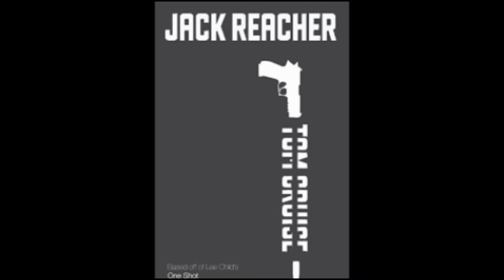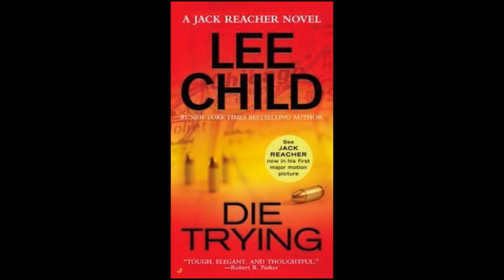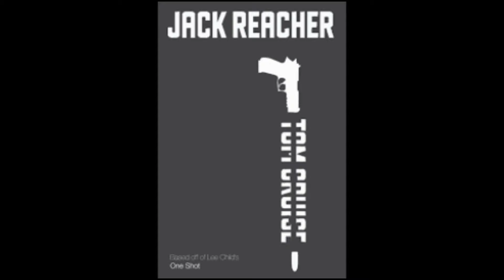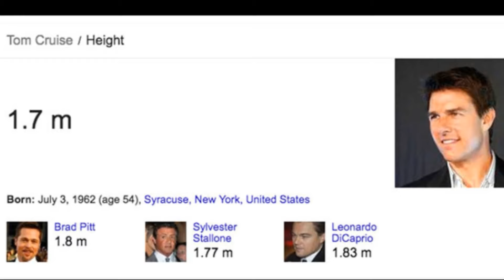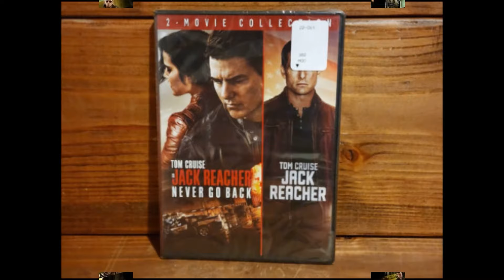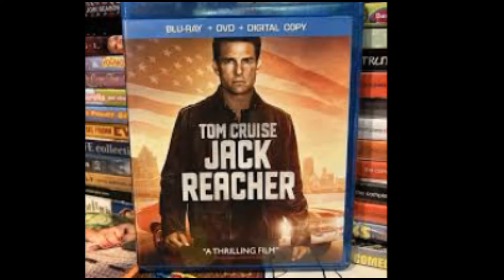Jack Reacher 3 ( 2024 ) Movie Fact | Tom Cruise, Rosamund Pike, Richard Jenkins | Review & Fact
American action thriller film. written and directed by Christopher McQuarrie, starring Tom Cruise and based on Lee Child's 2005 novel One Shot. Cruise portrays the title character and the supporting cast features Rosamund Pike, Werner Herzog, Robert Duvall, David Oyelowo, Richard Jenkins, and Jai Courtney